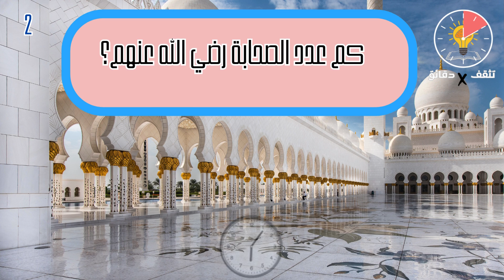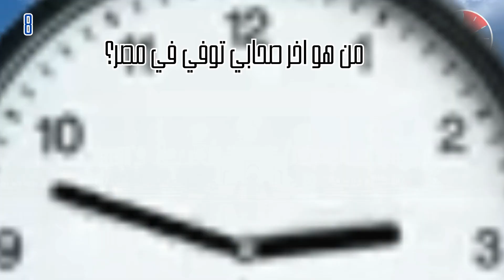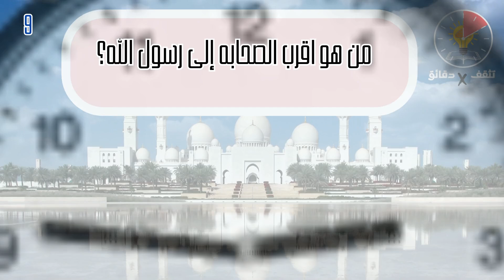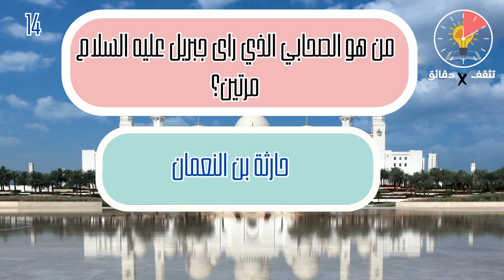مسابقة دينيه اساله لك ولطفلك عن صحابه رسول الله